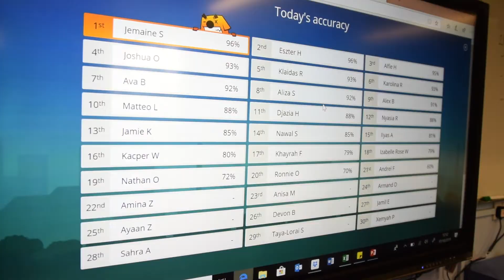Taking part in Sumdog maths contests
Jo Quince, Director of Academy Effectiveness at Tennyson Learning Community, tells us how the termly Sumdog maths contests engage her pupils and get them excited about maths!
See when the next contest is taking place and register for a trial to take part